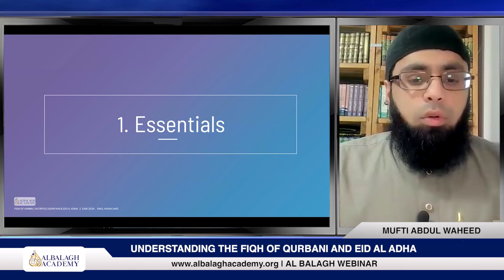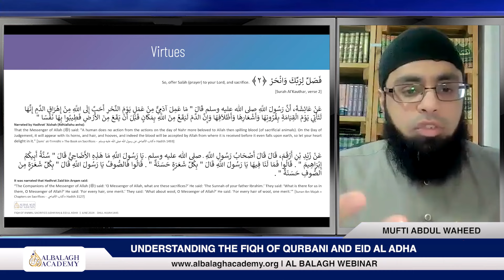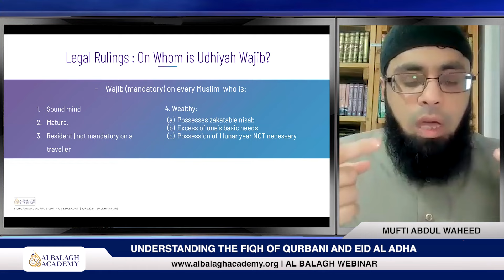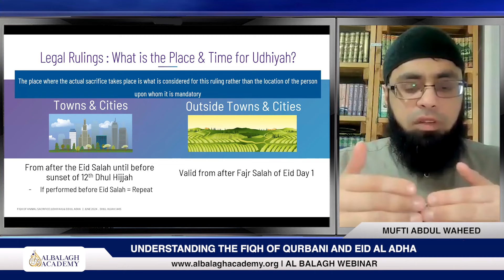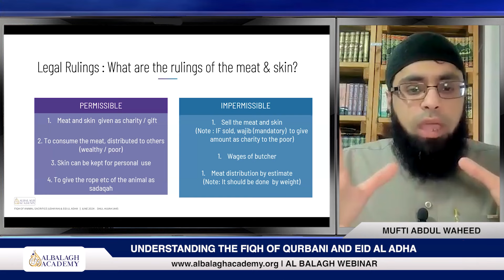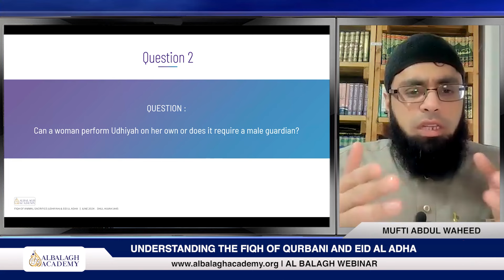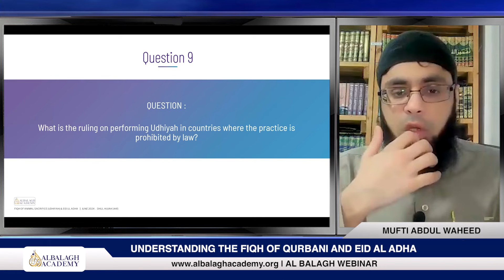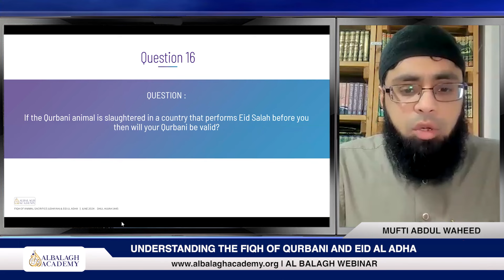Understanding the Fiqh of Qurbani and Eid al Adha | Al Balagh Webinar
Q&A: Learn and Discuss Everything About Sadaqah, Qurbani, and Eid Salah

Join us for an insightful and interactive webinar designed to deepen your understanding of the Fiqh (Islamic jurisprudence) surrounding Qurbani and Eid al-Adha. This session will provide a comprehensive overview of the religious obligations, significance, and best practices of Qurbani, Sadaqah, and Eid Salah.

Whether you're looking for answers to specific questions or want to learn more about these important aspects, this webinar is for you.

𝐀𝐛𝐨𝐮𝐭 𝐀𝐥 𝐁𝐚𝐥𝐚𝐠𝐡 𝐀𝐜𝐚𝐝𝐞𝐦𝐲
Al Balagh Academy is a Globally Recognized Online Islamic Institute. We Strive for Excellence While Providing Access to the World’s Best Islamic Education by Offering Online Courses, Webinars, and Online Training Sessions by Collaborating with Leading Muslim Experts and Evolving Islamic Institutions.

Our Main Aim is to Empower, Encourage Islamic Academia and Knowledge in the International Community by producing a new generation of Muslim Scholars, Intellectuals, Academics, and Professionals.